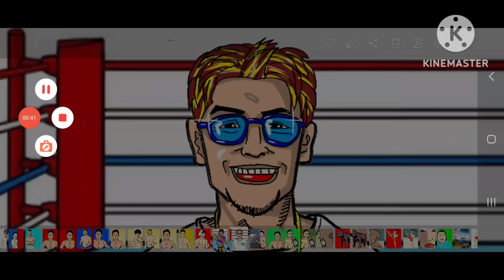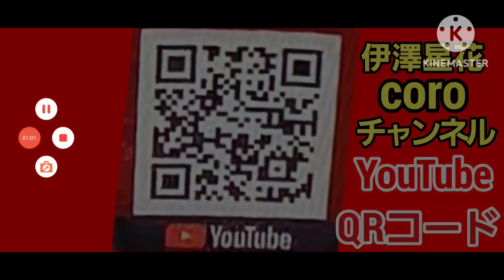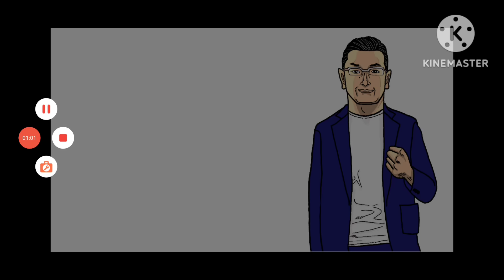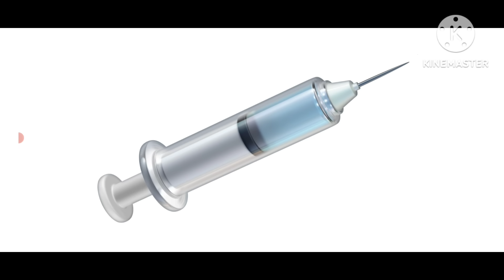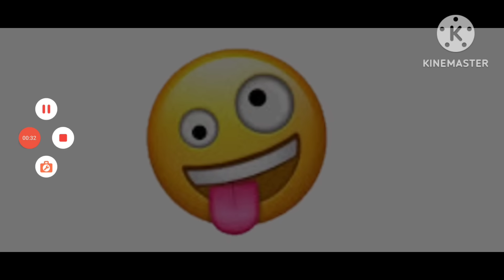〇木村ミノル ドーピング 再び陽性。安保ルキヤ＆ファンの反応 有名選手｢ドーピングニキ｣〇平本蓮｢試合流れた｣あの選手に対戦要求〇鈴木千裕｢聞いてないんだけど...｣【RIZIN43】記者会見 大荒れ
2023/11/24